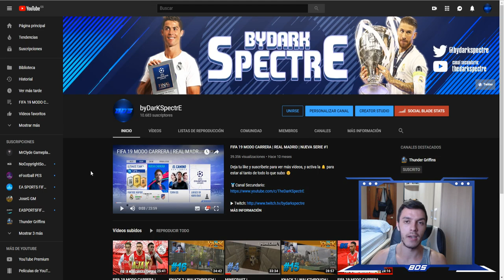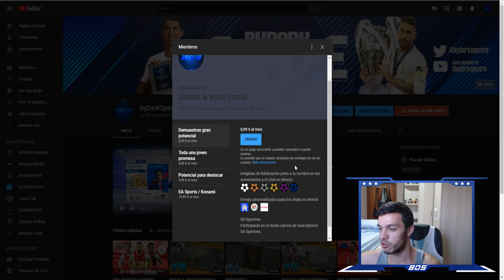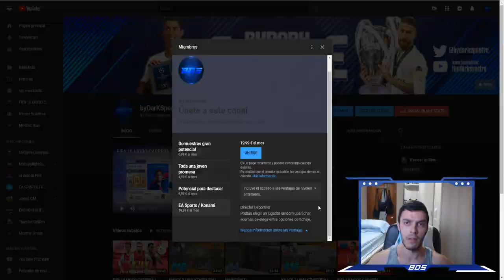FIFA 19 MODO CARRERA | REAL MADRID | EL FACTOR "TITULAR" #120